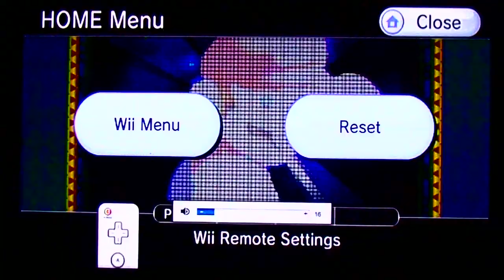Mario Party 8 - Star Battle Arena: Koopa's Tycoon Town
The 4th battle is here now as Mario takes on his Princess Peach who is always kidnapped no matter what!

Can we win and go to fight Bowser?!